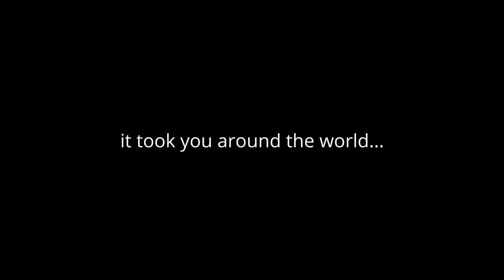Welcome home, Max.